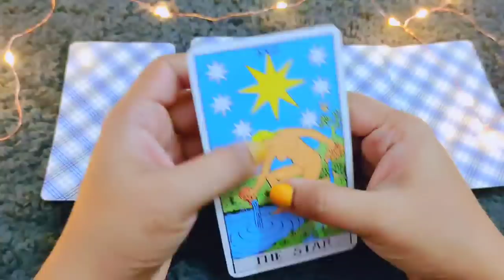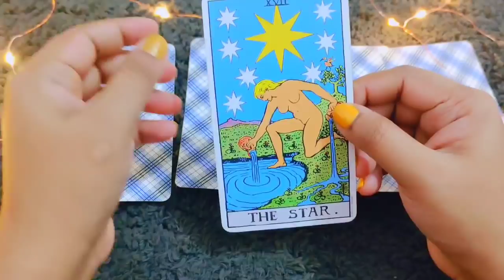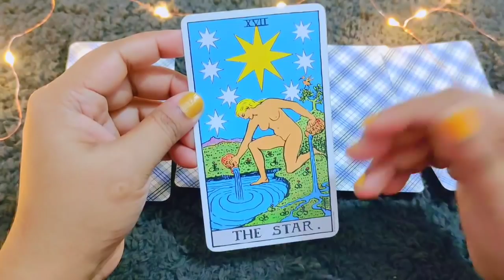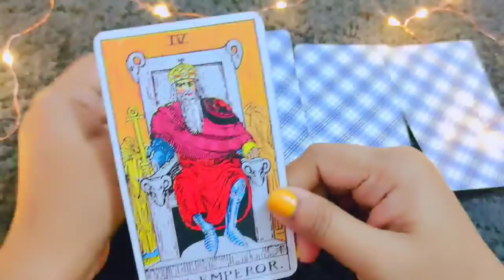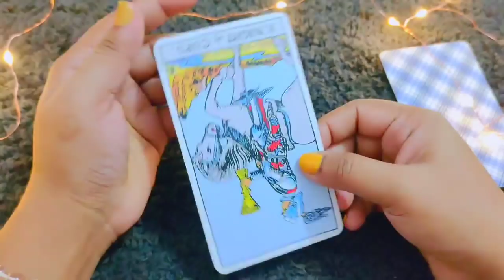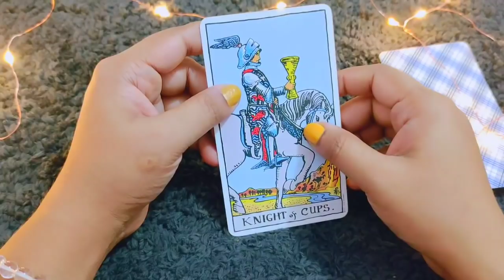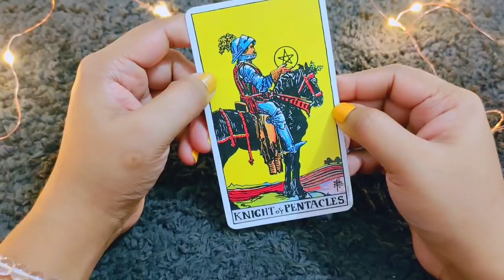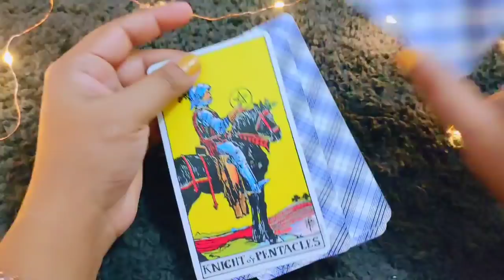Tarot card reading in hindi/आपके भाग्य में क्या लिखा है/choose one number/कौन सी इच्छा पूरी होगी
pile 1 04:00
pile 2 06:39
pile 3 08:17
pile 4 09:47
pile 5 11:33